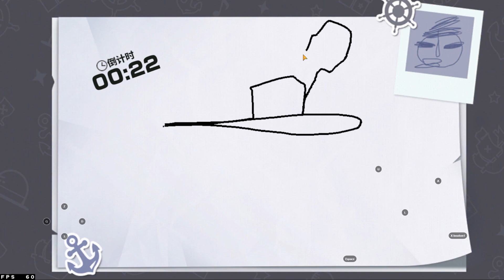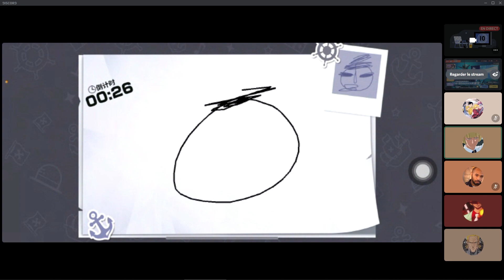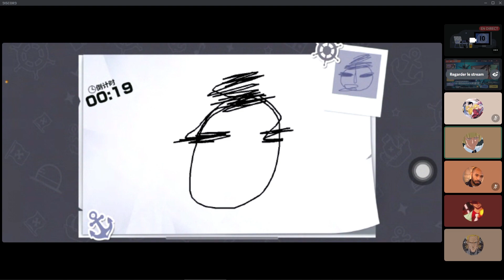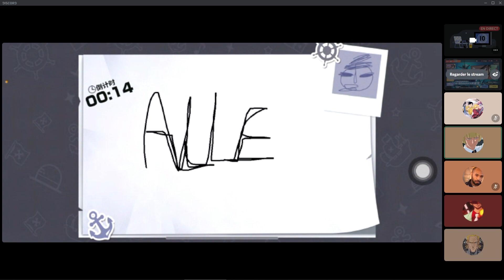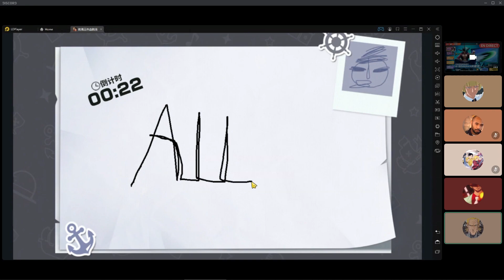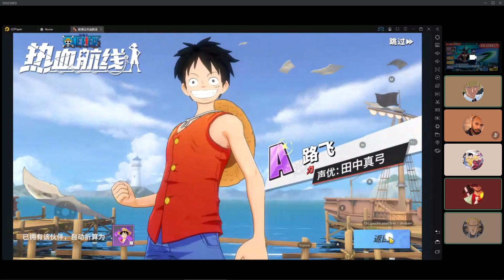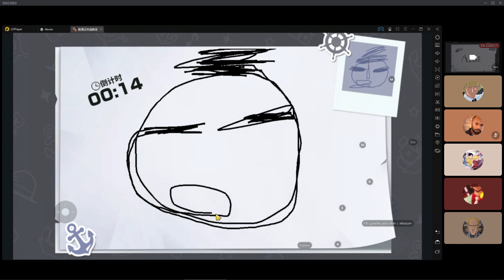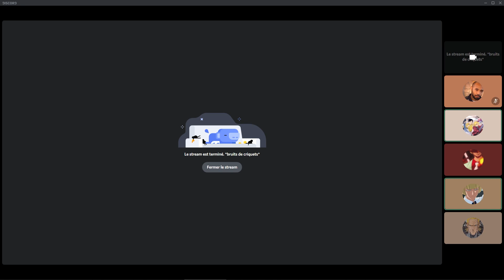INVOCATION MIHAWK 100 TICKETS LE DROP ? (ft Xiwai, Moutrax) - ONE PIECE FIGHTING PATH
Voici la vidéo invocation du mihawk ! vous l'avez eux ?